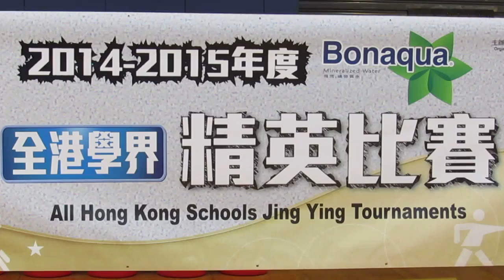拔萃vs裘錦秋(葵涌)~(2014.12.22.學界男子籃球精英賽八強)精華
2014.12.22.青衣體育館 16:15 拔萃(藍) 49:39 裘錦秋(白)